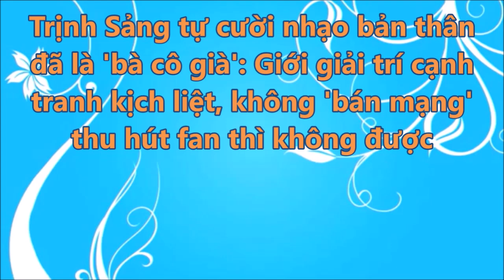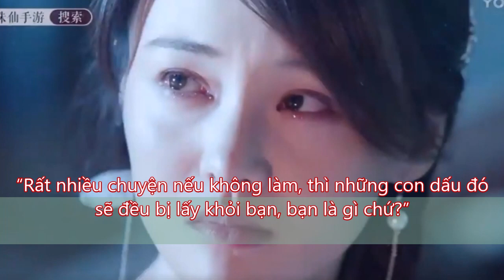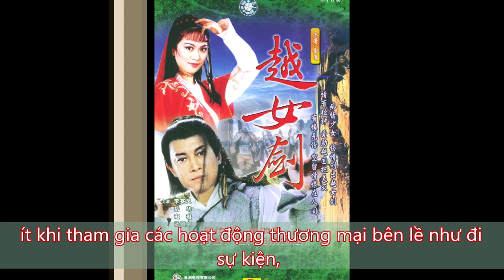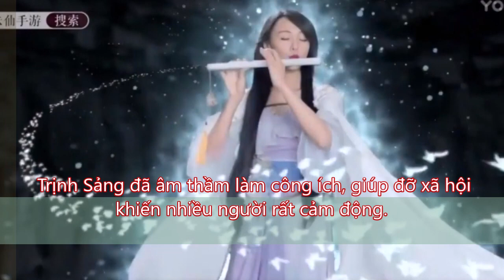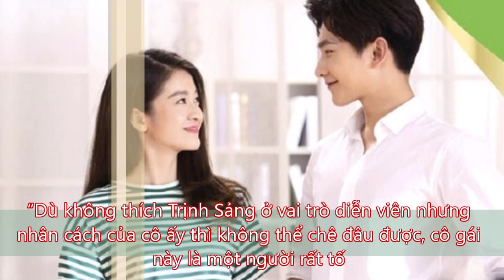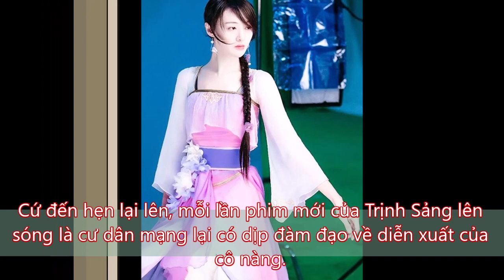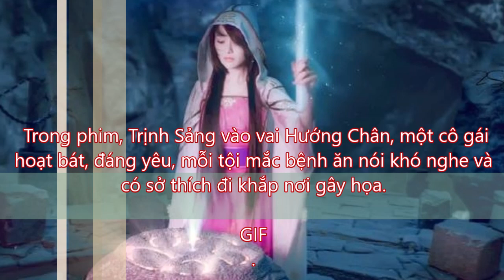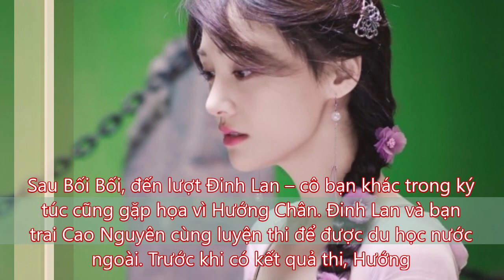Trịnh Sảng tự cười nhạo bản thân đã là 'bà cô già' Giới giải trí cạnh tranh kịch liệt, không 'bán mạ